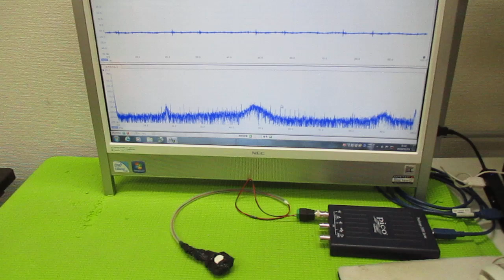超音波プローブの製造技術 ultrasonic-labo